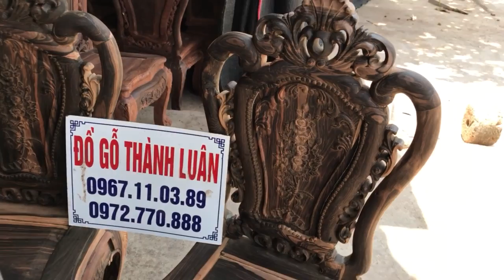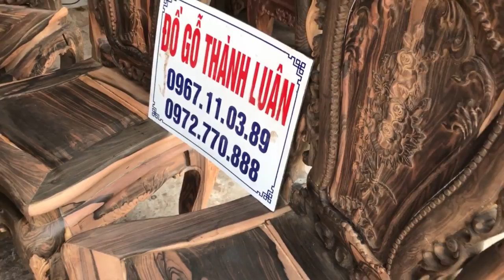Bộ ghế ăn gỗ mun hoa(mẫu lu uy)anh cường Vũng tàu:dogothanhluan 13-9-2017